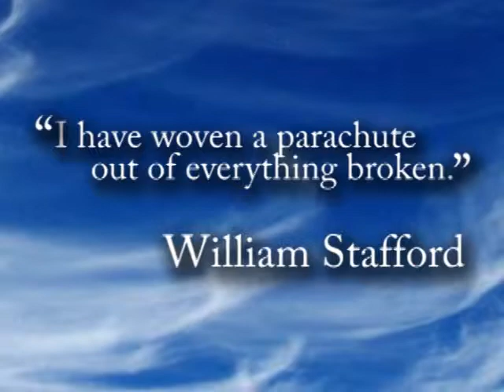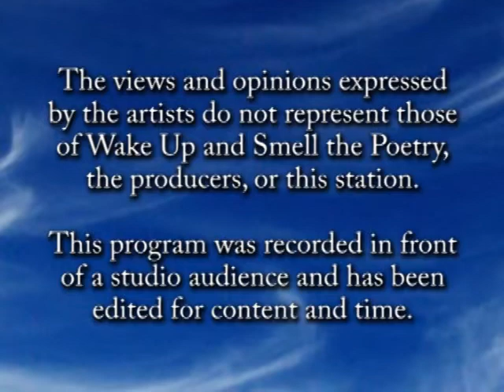Craig Sonnenfeld, November 2012